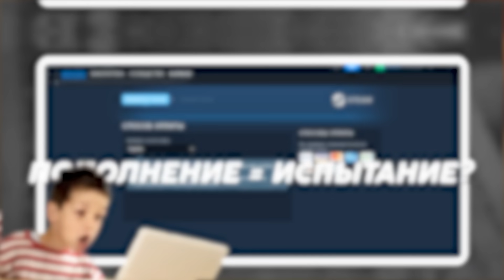4H | ЯТОРО ПОЯСНИЛ ЗА ЧТО ЛЮБЯТ ЛАРЛА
4H | ЯТОРО ПОЯСНИЛ ЗА ЧТО ЛЮБЯТ ЛАРЛА | Топ моменты дота 2